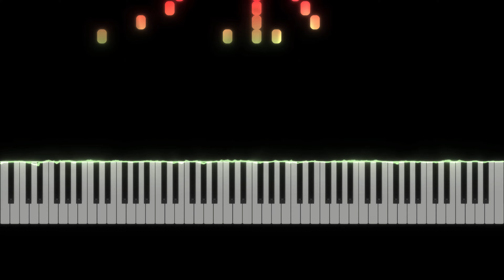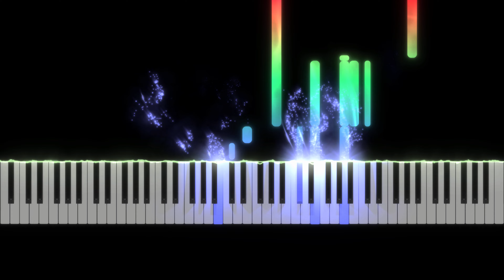바다가 보이는 마을(A Town with an Ocean View) - 마녀 배달부 키키 (KiKi’s delivery service) OST) | 플룻(Flute) 2중주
"바다가 보이는 마을 - 마녀 배달부 키키 OST" 플룻 2중주 입니다.